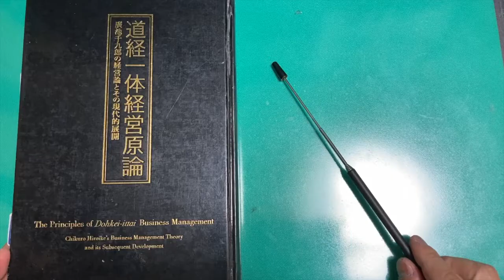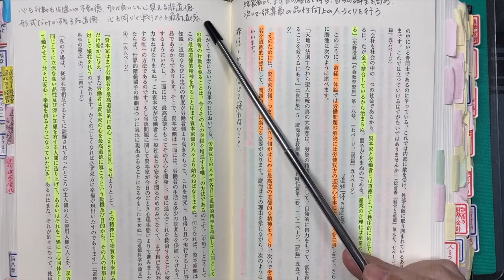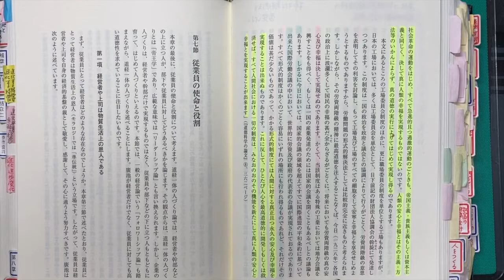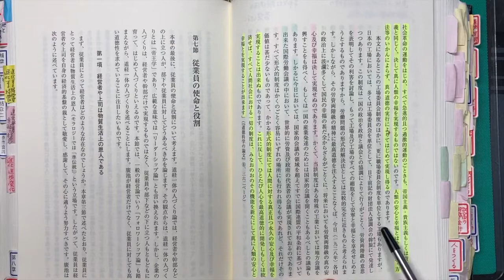第144講義「労働問題の独特的解決」（道経一体経営原論：P627〜634）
「道経一体経営原論」を学び実践している企業が会員である団体
一般社団法人日本道経会のホームページはこちら

「道経一体経営原論」を教科書とした一般社団法人日本道経会の宿泊型講座

グッドアロウ総研合同会社
代表　窪山忠成

フェイスブックで直接メッセージ頂いても結構です。

道経一体経営原論は、アマゾンでも購入することができます。